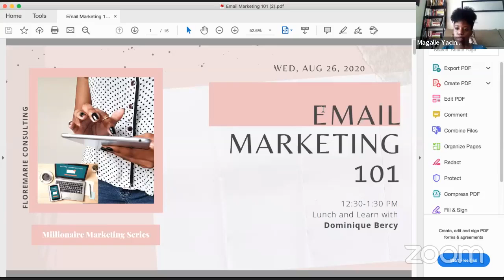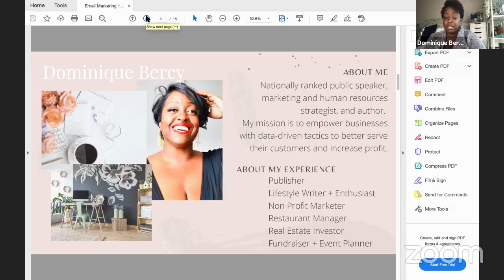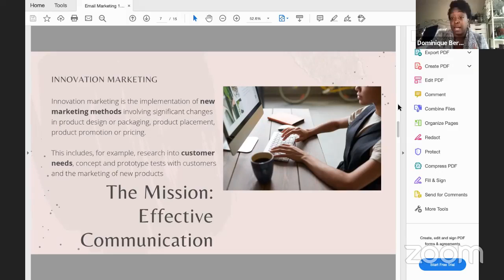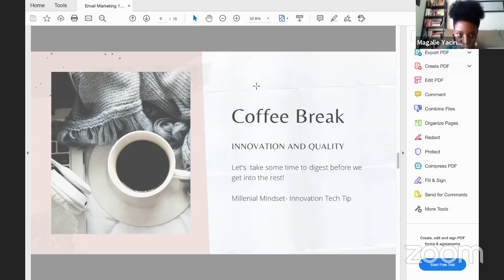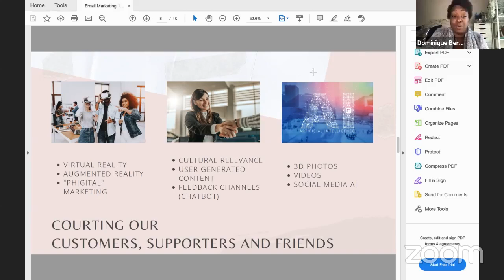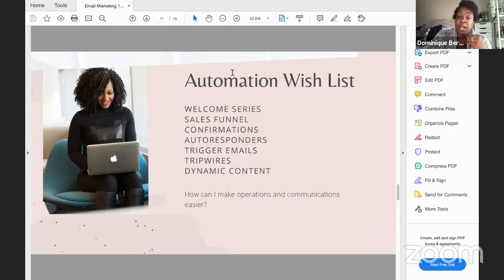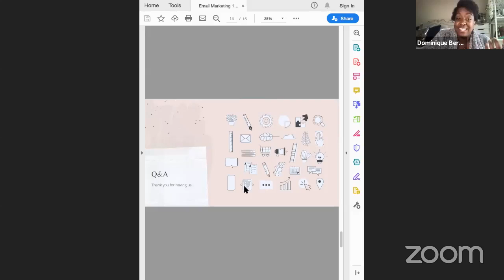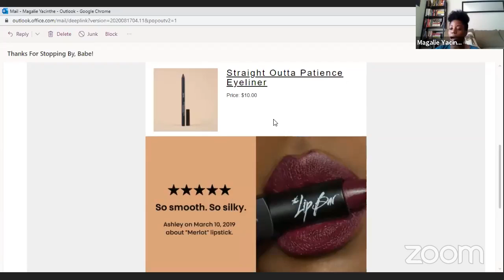Million Dollar Marketing 04: Marketing Outside the Box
This MOTB session goes over marketing with Dominique Bercy of FloreMarie Consulting!